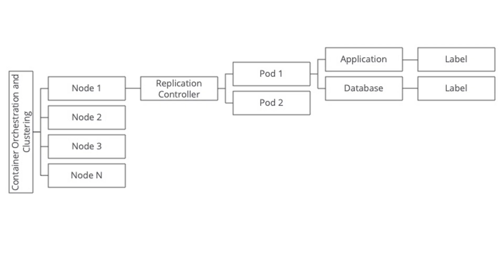Learn About Cloud Native In 5 Minutes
Unlock the Power of Cloud Native Architecture in Minutes! 🚀

Welcome to Cloud Computing Insider’s “5 Minutes to Cloud”—your guide to mastering the modern cloud, one bite-sized lesson at a time.

In this episode, we unravel the world of Cloud Native Architecture: what it is, how it transforms software development, and why it’s driving the future of business innovation. You’ll discover the key building blocks—like microservices, containers, dynamic orchestration, and continuous delivery—and see how they empower teams to build, run, and scale applications with unprecedented speed and flexibility.

We’ll walk through real-world use cases, highlight the core benefits (agility, resilience, scalability), tackle challenges (complexity, cultural shifts), and take a peek at what’s next for cloud native technologies.

Ready to rethink what’s possible in the cloud? Join us as we break down the jargon, spotlight proven practices, and show you how cloud native architecture is reshaping the digital landscape.

Enjoy learning about the cloud? Let’s build the future, together.